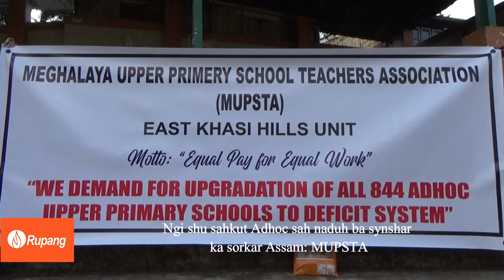Ngi shu sahkut Adhoc sah naduh ba synshar ka sorkar Assam: MUPSTA